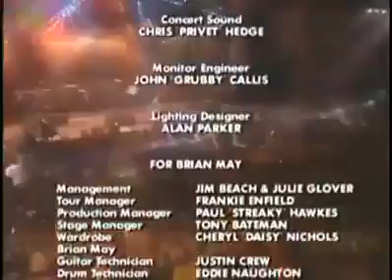Brian May Hammer To Fall live at Brixton academy